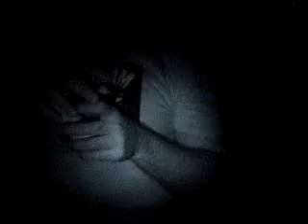diana farewell party3